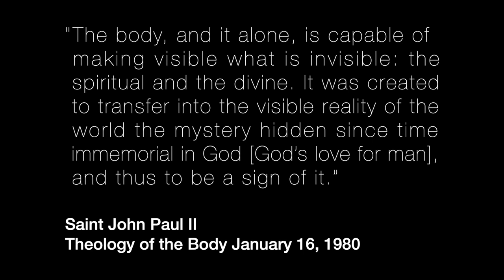From Purity Culture to Theology of the Body - Rachel Bulman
The view of sexual morality that Rachel Bulman grew up with in her Pentecostal youth group was heavily focused on what counted as a sin, and had a strong emphasis on total depravity and being unworthy before God. It was communicated to her as a morality without a theology, and created a lot of scrupulosity and self-doubt for her, especially due to the way that women were talked about and treated in that world.

When Rachel discovered the Theology of the Body, it was a revelation for her: here was a way of looking at sexual morality that was based first on what it means for human beings to be made in the image of God, created for relationship, and it had implications that went far beyond what a person could and couldn't do on a date.

It gave her a Christian anthropological framework, not just for understanding men and women, but for what it means to be human, created good by God, and meant for relationship with Him in the world that He created.